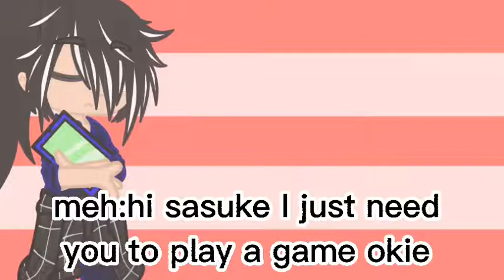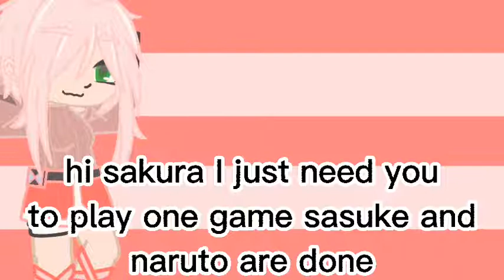🌸team 7🌸 without kakashi 🌸plays like a dino🌸plz read des🌸LING LU GACHA TUBE🌸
I deleted my intro by mistake but I'll have to make a new one

today I make team 7 without kakashi play like a dino(not sponsored) I try it out today and though oh why not male team 7play it and make a video for youtube so here u go guys team 7

had to mute the sound due to some problems in my background bit also

always with updates,edit and fun no Need to be sad join me lazy freak land I'll be slow on post but fast on love for u guys what should I do next idk

let's see soon bye